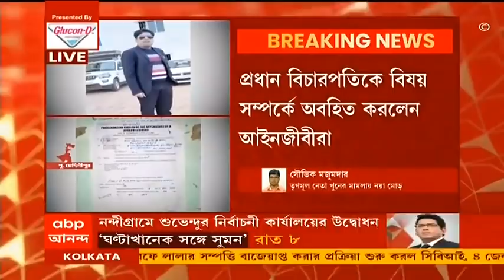WB Election 2021: কুরবান আলি শাহ খুনের মামলা তুলে নিতে আইনজীবীদের কাছে চিঠি মৃতের ভাগ্নের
পাঁশকুড়ায় তৃণমূল (TMC) নেতা খুনের মামলায় নয়া মোড়। কুরবান আলি শাহ খুনের মামলা চালাতে চান না মৃত কুরবানের ভাগ্নে জহর আলি শাহ। আইনজীবীদের কাছে এই মর্মে দেওয়া হয়েছে চিঠি। আইনজীবীদের কাছে চাওয়া হয়েছে নো অবজেকশন সার্টিফিকেট। ভাগ্নে না চাইলেও মামলা চালাতে চাইছেন মৃত কুরবানের দাদা, দাবি আইনজীবীদের। প্রধান বিচারপতিকে বিষয় সম্পর্কে অবহিত করলেন আইনজীবীরা। শুনানি কাল সকাল সাড়ে দশটায়।